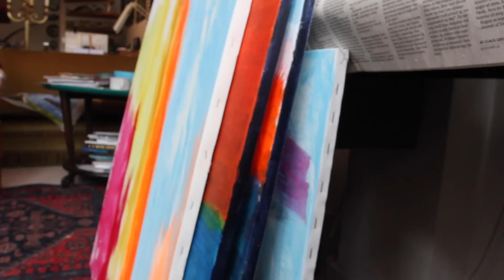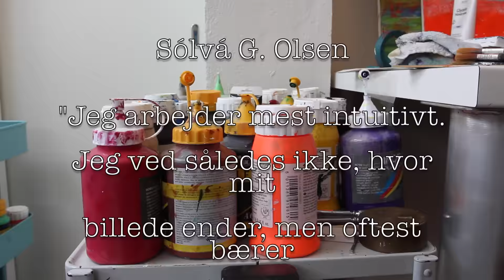Færøerne - kunst - Solva G Olsen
Solva's profilvideo